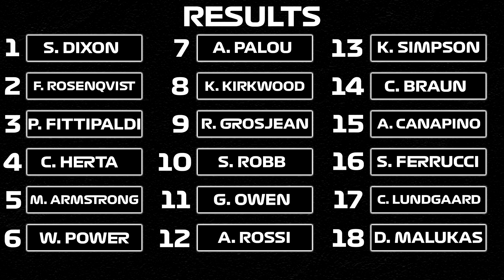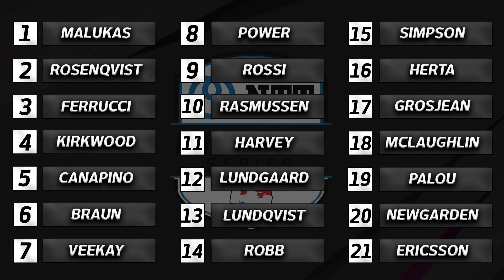LAP 1 CHAOS AND FIRST WIN FIGHT - IndyCar Career Mode: Part 3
We head to round 3, in Long Beach! We see chaos erupt in the opening moments!